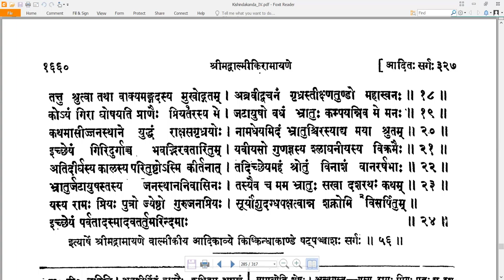56 Valmiki RamayaNam - वाल्मीकि रामायणम् - KishkindhAkAndam किष्किन्धाकाण्डम् Sarga 56 सर्गः ५६